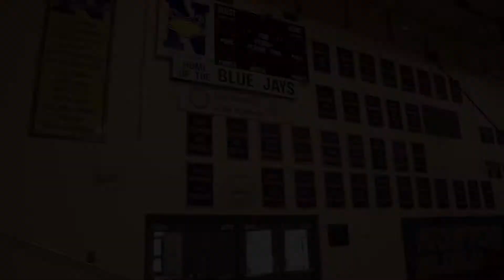John Deere Ag TECH Scholarship Signing - Norton High 2019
WATCH! Dylan Goss, of Norton High School, earns a full ride scholarship from American Implement!